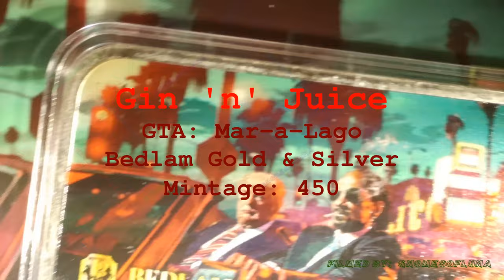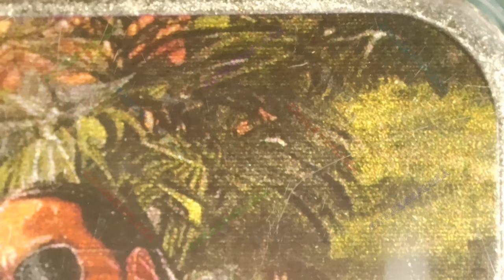🔊🔊 Gin 'n' Juice / GTA: Mar-a-Lago / Bedlam Gold & Silver | Music By: Bankster Nation 🔊🔊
Year: 2024
Title: Gin 'n' Juice
Series: GTA: Mar-a-Lago
Mint: Bedlam Gold & Silver
Mintage: 450